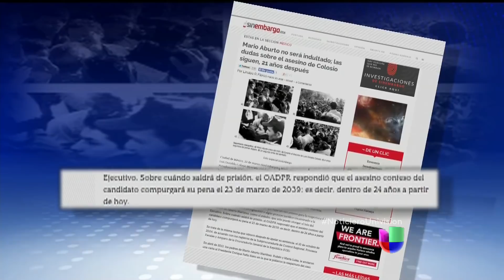Piden libertad al asesino de Luis Donaldo Colosio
Presunto asesino del candidato presidencial del PRI, Luis Donaldo Colosio, fue condenado a 45 años.